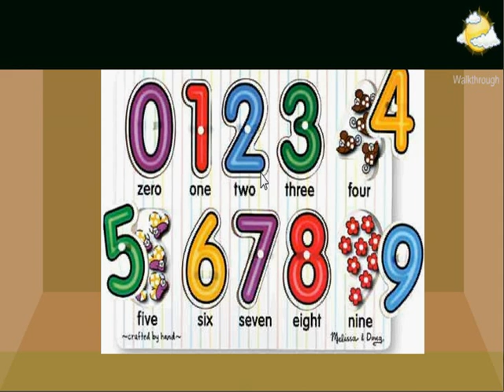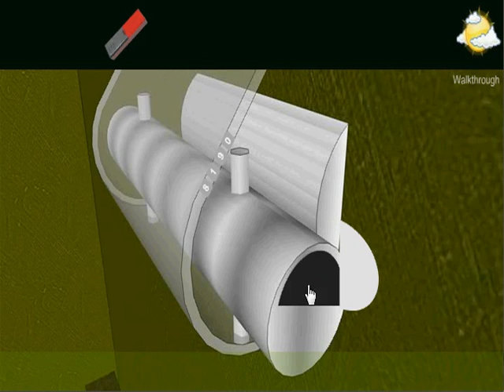Green Bedroom Getaway